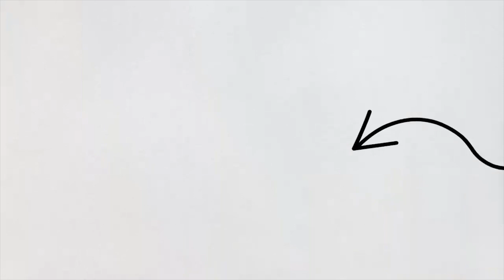American Dancer Lilliana Ketchman Bio, Education, Relationships, Age, Height, Weight, & Net Worth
Lilliana Ketchman is one of a renowned American dancer and reality TV series who was born on the 23rd of June 2008. Thus, she rose in fame with participation in the reality TV series, ‘Dance Moms’.